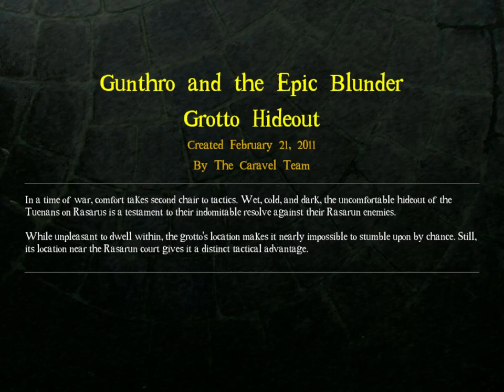DROD 4: Gunthro and the Epic Blunder [7] Mopping Up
Paused and forgot to unpause, so a lot of the canyon is lost to time. I could theoretically replay it, but I don't see much point to me reenacting puzzles I already solved.

Anyway, missed some room in the swamp palace, so I'll have to do it again.